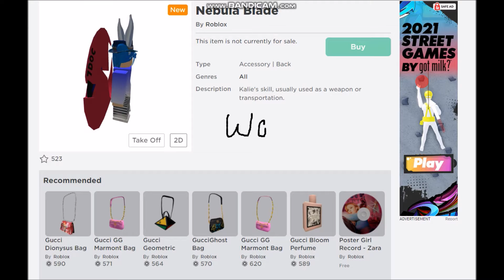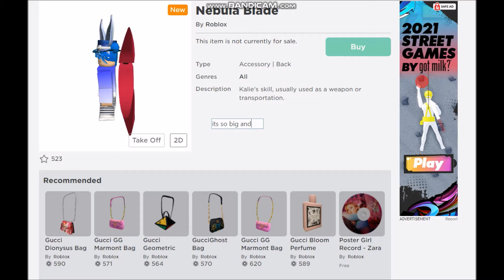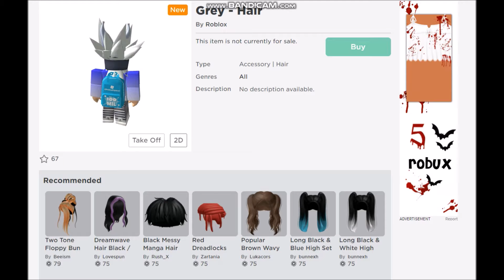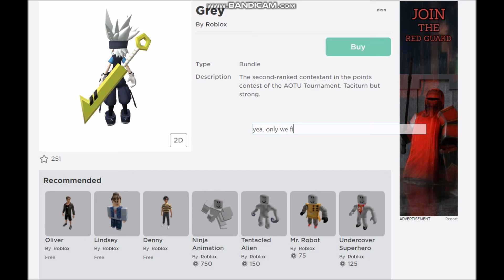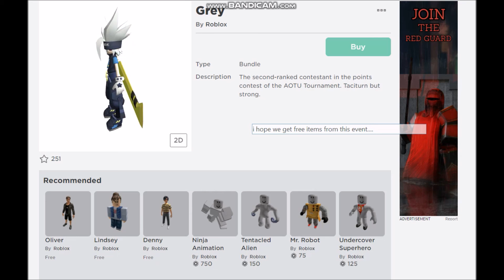Roblox AOTU Event coming soon :3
Robloxevents Roblox I hope these items will be free and if they are, I would be so happy. :)